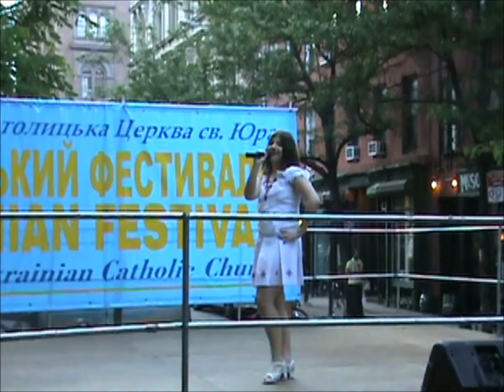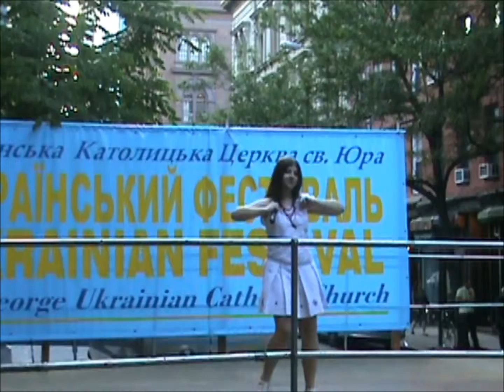Карпати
Наталя Крутовська виконує пісню: "Карпати" на Українському Фестивалі.New York. Травень 18, 2012.